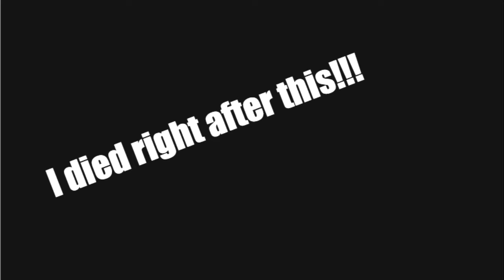Building Like Alia - Fortnite Funny Stupid Gameplay!!!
Thank You Cinch Gaming for Sponsoring this video, If You guys are into custom Gaming Controllers then consider checking out Cinch Gaming. They also have thumbsticks for Xbox One and Ps4, and other accessories. They are also really good for Fortnite!